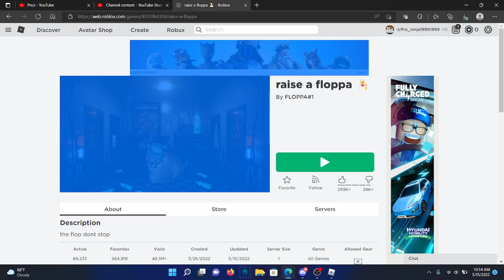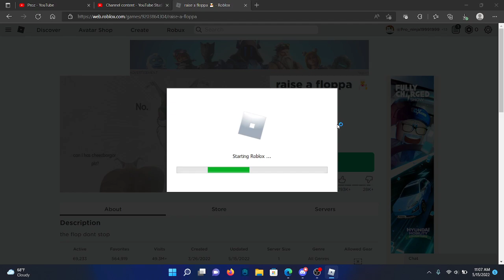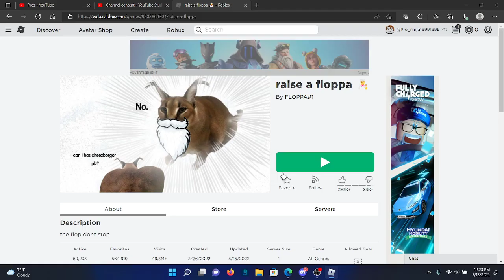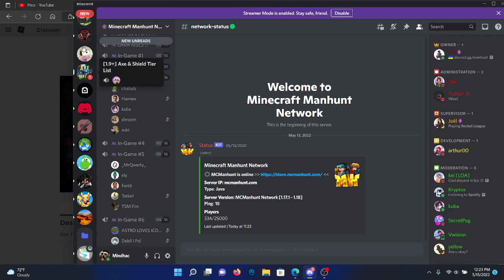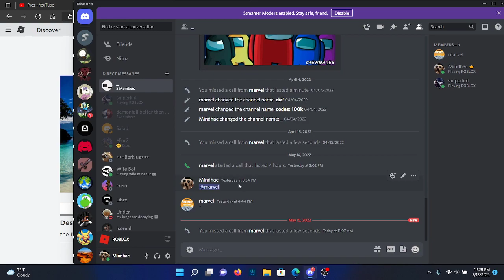Raising a Floppa is Easy...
Raising a floppa is easy, but in the end... I started a war.

moral of the story don't sacrifice your baby floppas.